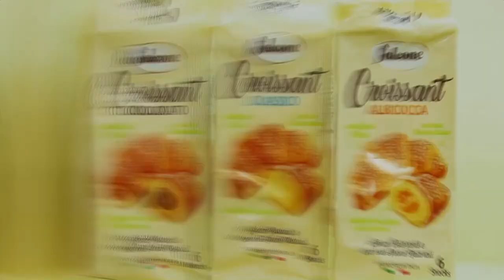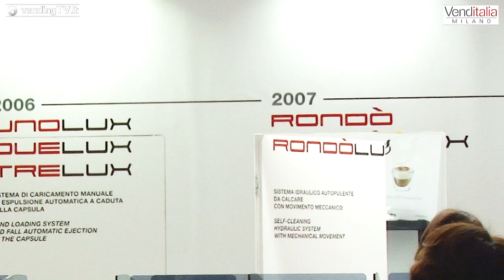VENDITALIA 2018 - Intervista con Cesare Spinelli di SPINEL srl